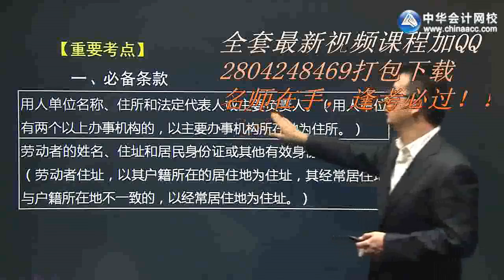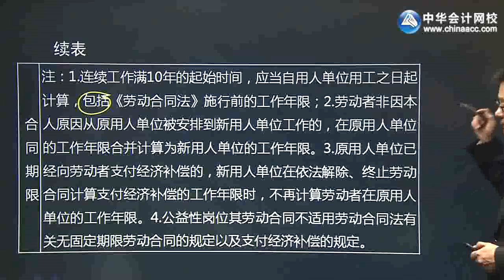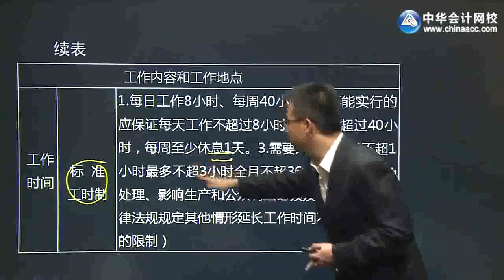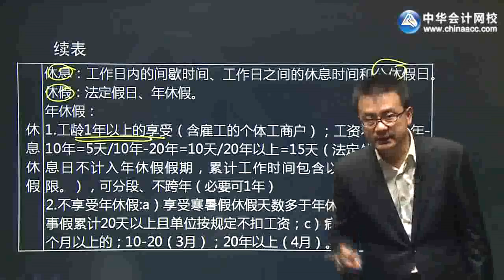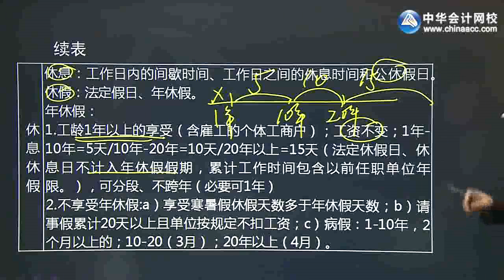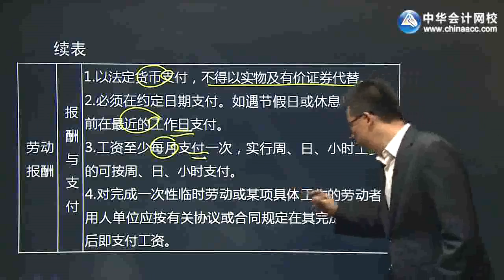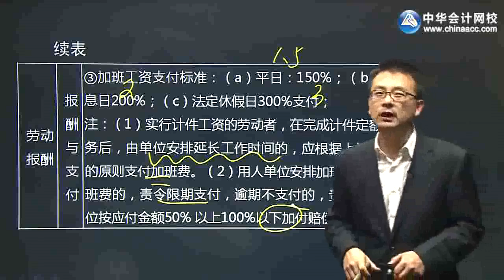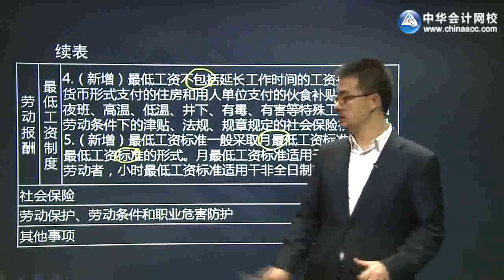2018初级会计职称 初级经济法 杨军 强化 视频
2018初级会计职称 初级经济法 杨军 强化 视频侵删~视频来源和原始版权来自并归属原创作者，论点和本频道无关。本频道致力于视频影片的推广和传播工作， 影片相關內容分享，如有涉及任何侵權或造成當事者困擾的問題，敬請留言告知；本频道定會遵照著作權保護法相關規定馬上撤除影片，立即停止分享！